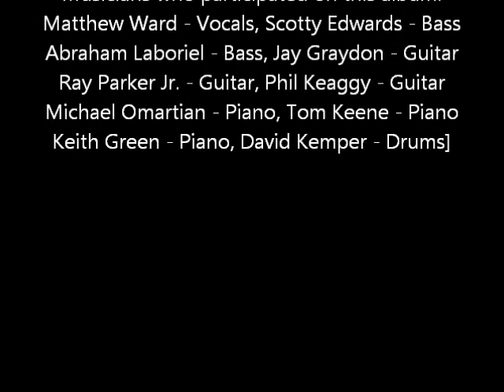Matthew Ward - 1979 LP: Toward Eternity - Your Love Come Over Me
Matthew Ward
LP: Toward Eternity
Label: Sparrow Records ‎– SPR-1014
Released: 1979
Style: Gospel, Soft Rock, Pop Rock

Song: Your Love Came Over Me
Bass – Scotty Edwards
Drums – David Kemper
Guitar – Jay Graydon, Phil Keaggy, Ray Parker, Jr.
Piano – Michael Omartian
Written-By – Keith Green, Todd Fishkind

Phonographic Copyright (p) – Sparrow Records, Inc.
Recorded At – Buckskin Studio
Recorded At – Sunwest Recording Studios
Design, Illustration – Larry McAdams
Lacquer Cut By – KPG
Photography By – David Pavol
Producer, Engineer – Buck Herring
Vocals Arranged By  – Matthew Ward
Recorded at Buckskin Studios, Northridge, CA and Sunwest Recording Studio, Hollywood, CA.
I have heard from different sources that Matthew Ward’s “Toward Eternity” is either the last Jesus Music album or the first CCM album. Released right around the turn of the decade that many define as the historical marker for the two genres. Produced and written by many that were the founder and stalwarts of the Jesus Music era (Randy Stonehill, Phil Keaggy, Keith Green, Michael Omartian), but decidedly more polished, rock and pop driven than anything released previously. I simply call it a classic that is clearly the center of a musical paradigm shirt in CCM. Production was stellar, performances spotless and Ward’s vocals soar. This is not a solo project from 1/3 of 2nd Chapter of Acts, it is a brilliant rock album conceived and released by an utterly unique and engaging artist in his own right. These are not left-overs from his group, but rather songs that far exceed much of what his siblings were releasing at the time. Musicians on the album included those mentioned above along with Abraham Laboriel, David Kemper, Ray Parker Jr. and many more studio pros. The album is nearly flawless and many aficionados will list it in their all time Top 10. It was also released at a time when many Christian Music buffs were cutting their teeth on the genre and this album proved to be a revelation to many. Oddly enough, even fans of hard rock love the album despite its general lack of anything leaning in that direction. Much has to do with the great songs and Keaggy’s outrageous guitar work. It is always odd that Keaggy will often lend some of his best work on projects for other artists. But ultimately it comes down to the fact that Ward possesses one of the greatest voices on the planet. Period!